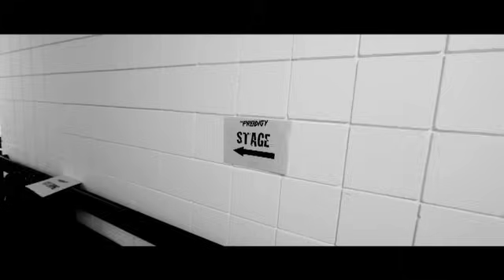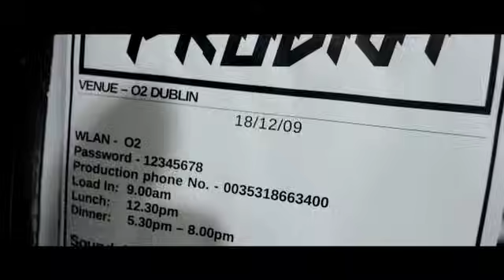The Prodigy - Live in Dublin